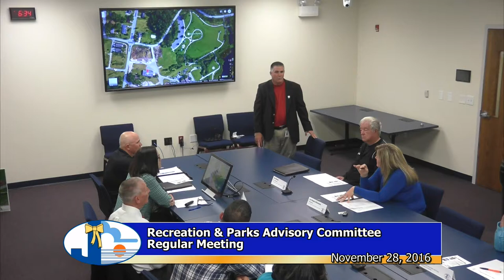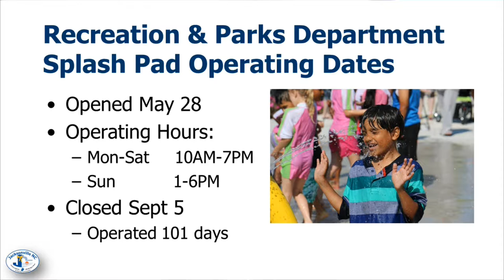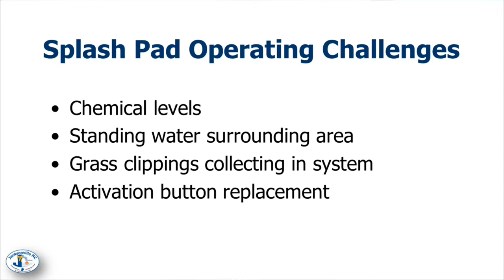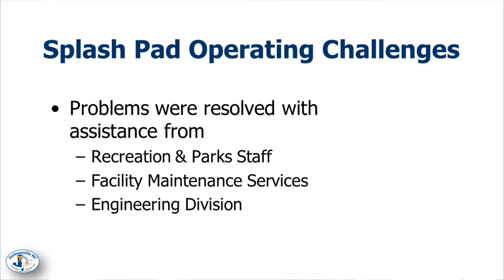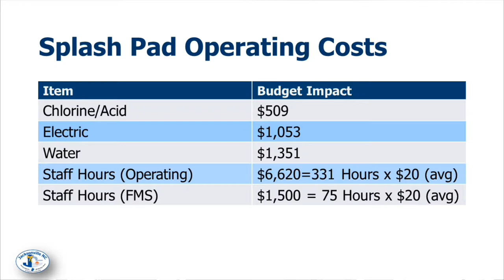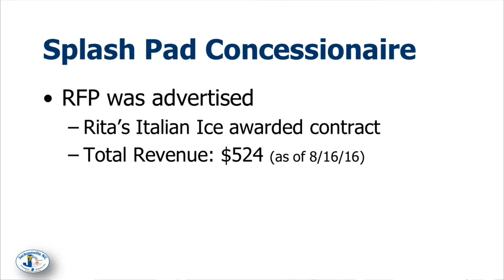Recreation & Parks Advisory Committee